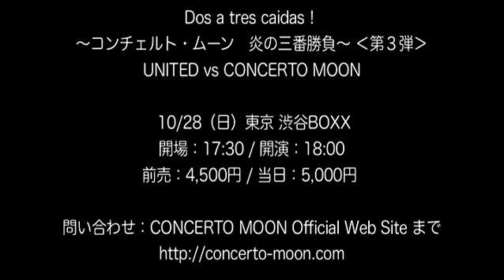CONCERTO MOON - Dos a tres caidas vol.3 2012 Special Comment Video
Dos a tres caidas ! vol.3 2012 (〜コンチェルト・ムーン 炎の三番勝負〜 ユナイテッド vs コンチェルト・ムーン)
CONCERTO MOON (Norifumi Shima)  & UNITED (YOKO) スペシャルコメント動画